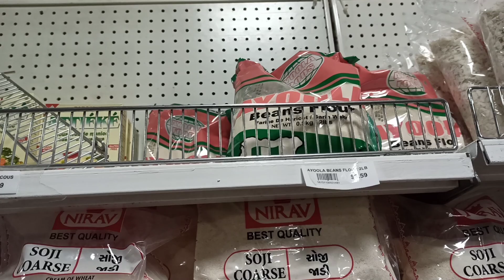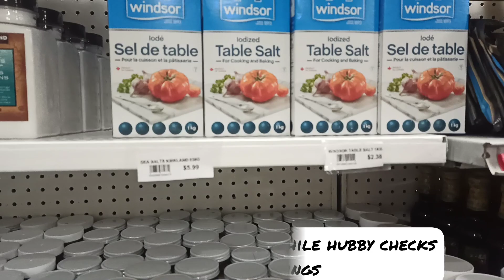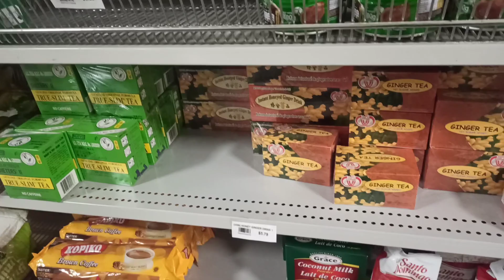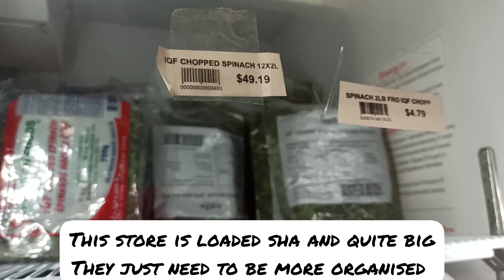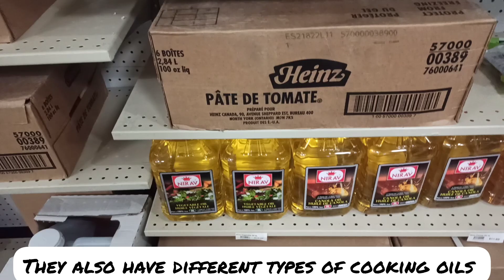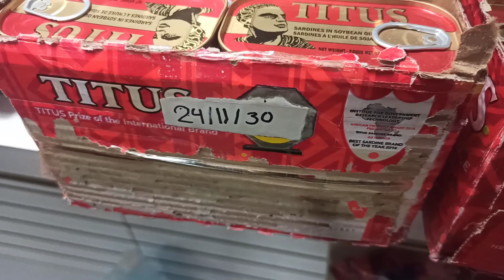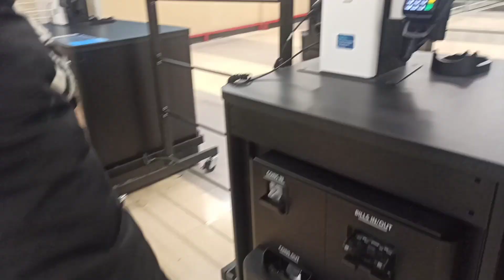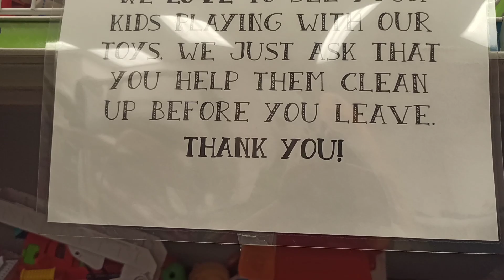New Immigrants in Canada🇨🇦: Exploring an African Store in Winnipeg || Value Village thrift shopping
This is a video of us going to an African store in Winnipeg, Canada and lots more. I hope you enjoy it.